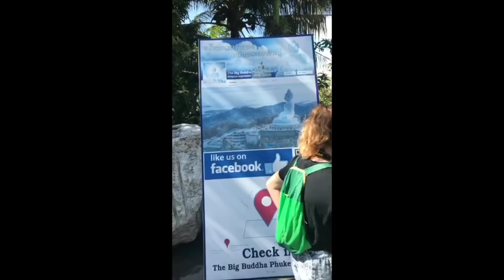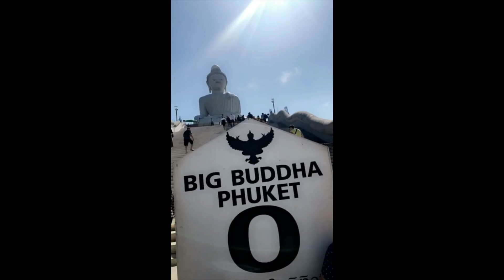Post Grad Trip Episode 1: TAKING ON THAILAND WITH THE BOYS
Part 1 of an amazing trip.

Ya boy,
JR